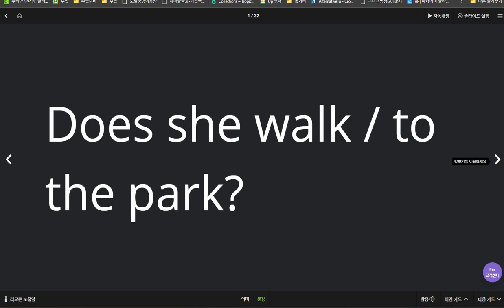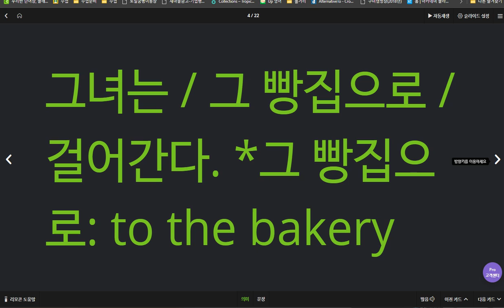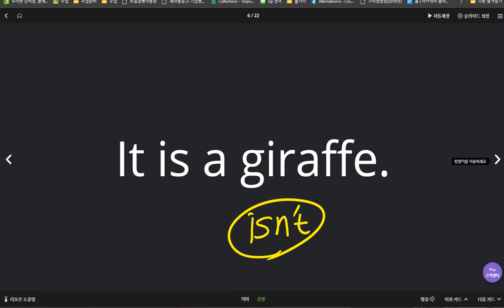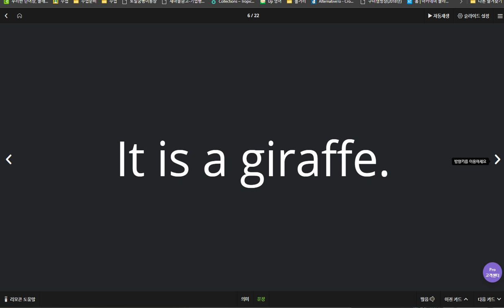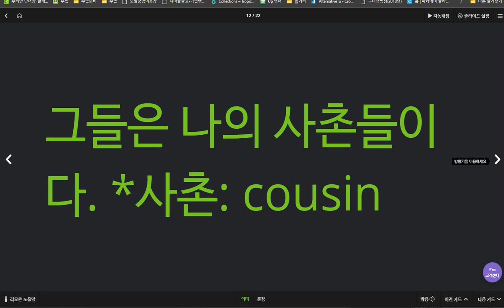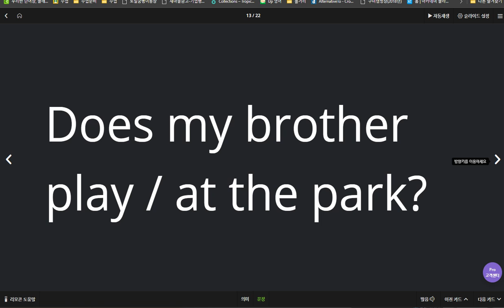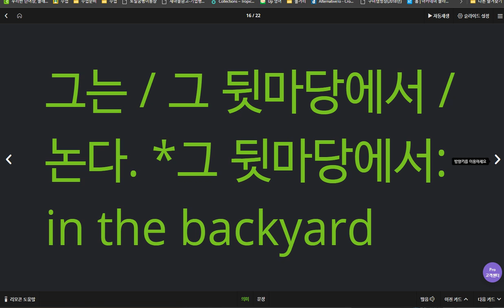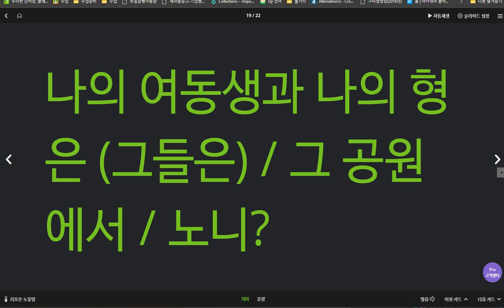백민준 2020 04 08 2